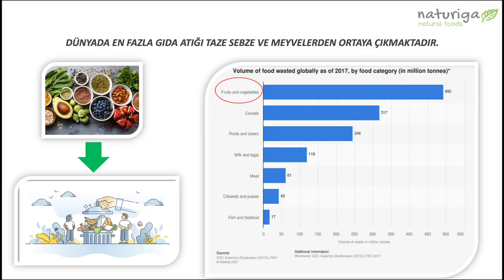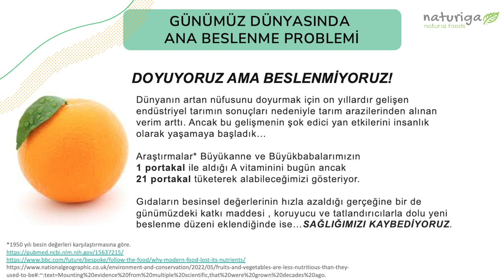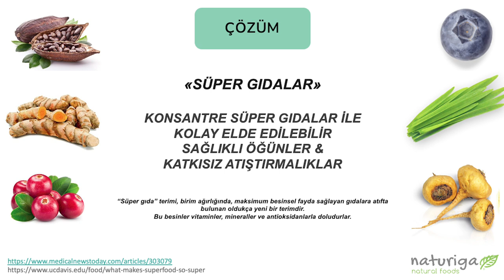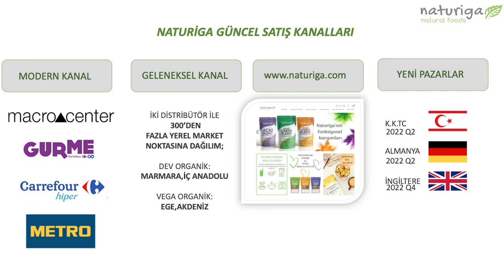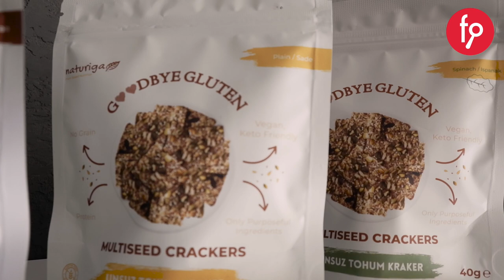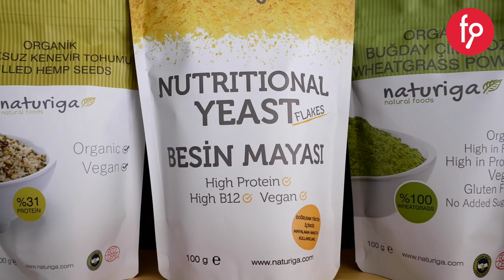Naturiga | Paya Dayalı Kitle Fonlama Kampanyası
Naturiga Pay Arzı

Yatırım Turu 8 Ağustos 2022, Pazartesi Saat 10:00'da başlıyor...

Süper gıdalar, glutensiz ve sağlıklı atıştırmalıklar üreten, Türkiye’nin yeni nesil gıda girişim şirketi.

Yatırım turumuzun başlama tarihi olan 8 Ağustos Pazartesi saat 10:00 itibari ile ilk 15 iş günü içerisinde EFT veya Kredi Kartı ile yapılan yatırımlarda yatırımcılara %25 fazladan pay verilecektir. İlk 15 iş günü sonrasında, fonlama rakamı %100'e ulaşana kadar yapılan yatırımlarda yatırımcılara %15 fazladan pay verilecektir.